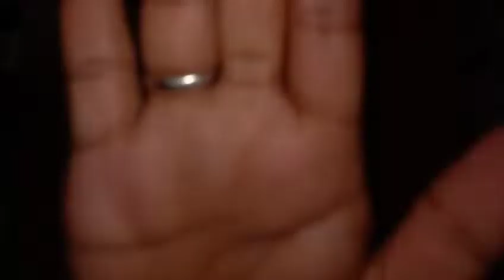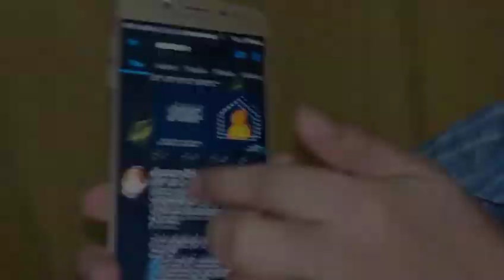TIPS KUNG PAANO MAKA IWAS SA NAKAKAHAWANG SAKIT NGAYON